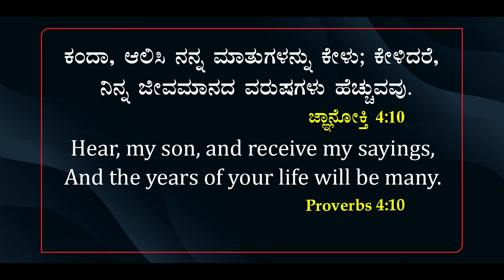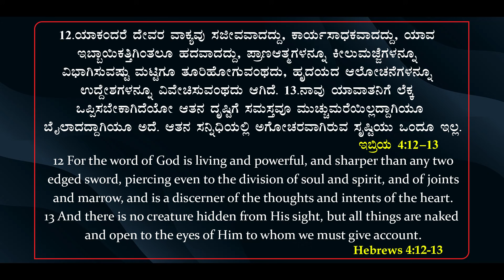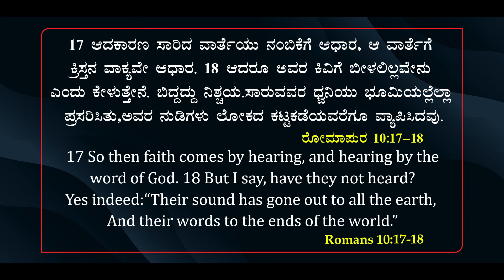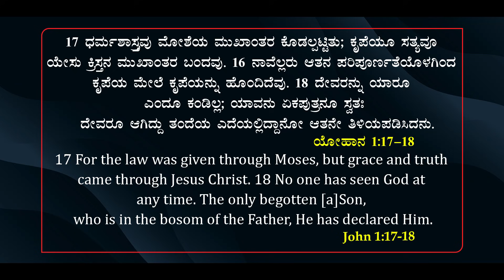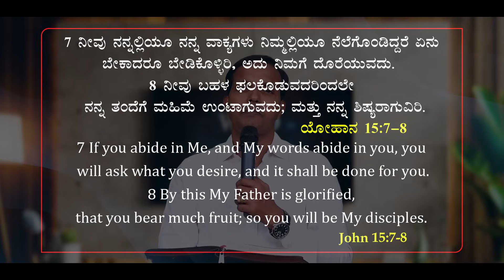JAYDA VAKYA Morning Devotion#114